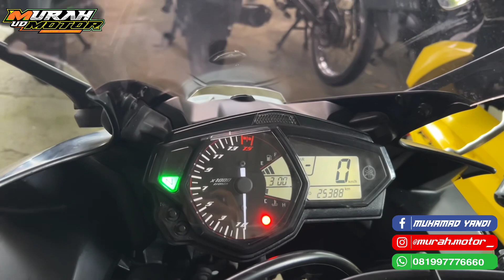Stok baru Ninja RR /R25/vixion/beat street